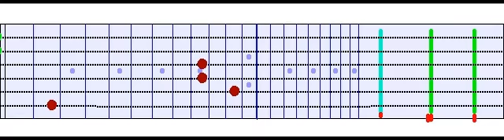Virtual guitar - ORION bass